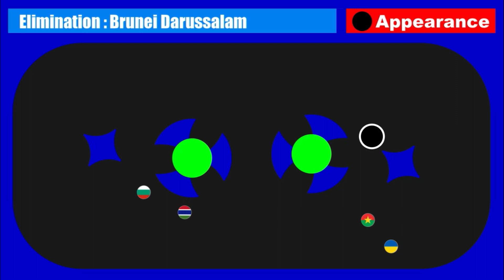Escape from the black #19 ～200 countries elimination marble race in algodoo～ | Marble Factory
There are 200 countries and 8 stages. When a country's marbles hit a black object, the country dies. Which country can clear all stages without hitting a black object ?

▶Chapter List
00:00 Stage1
01:19 Stage2
02:37 Stage3
04:20 Stage4
05:39 Stage5
06:44 Stage6
08:00 Stage7
09:36 Final Stage
10:42 Result